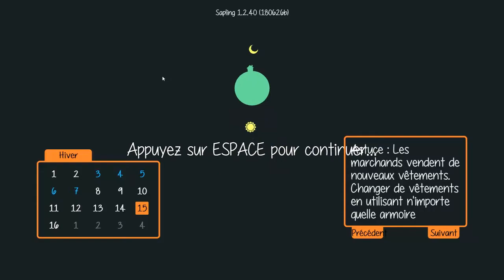Staxel S02ep27 -On Vend Tout !- Let's Play [FR]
"Staxel est un jeu d'agriculture en Sandbox qui est actuellement en développement

Plantez vos racines et installez-vous dans votre vie en tant que nouveau fermier du village. En commençant avec une vieille maison délabrée et des terres envahies par la nature, c'est à vous de faire tourner cet endroit. Plantez des graines, prenez soin de vos cultures ainsi que de vos animaux et développez des améliorations dans votre ferme. N'oubliez pas : si vous prenez soin de votre ferme, elle prendra soin de vous!

Personnalisez votre Sandbox

Staxel prends place dans un monde Sandbox basé sur le voxel. Vous pouvez modifier votre environnement de la manière que vous souhaitez, et avec un choix riche de matériaux dans le jeu et une approche simple et facile pour les moddeurs, vous pourrez vraiment créer votre propre monde unique. Allez vous agrandir le village en gardant son charme rustique, ou prendre une toute autre direction ? Peut-être quitterez vous le village pour vous concentrer sur vos propres projets ? Cela ne dépendra que de vous, et votre créativité n'est que l'outil pour le faire !"